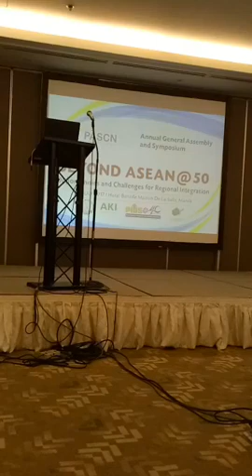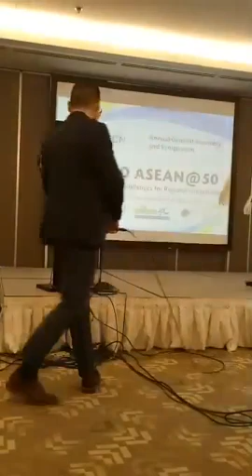Annual Symposium of PASCN on Beyond ASEAN@50 - Session on Research Studies of PASCN member (Part 3)